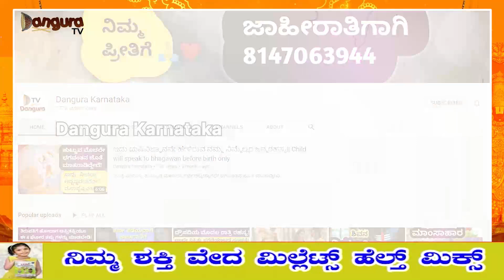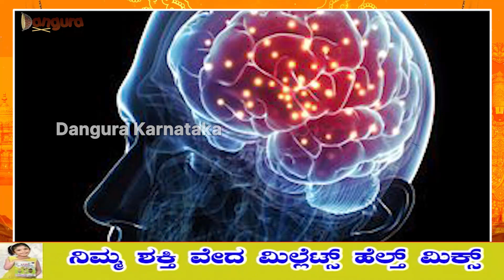ಕಾಗೆ-ಗೂಬೆ-ಜೇನು-ಬಾವಲಿ ನಿಜಕ್ಕೂ ಅಪಶಕುನಾನಾ?